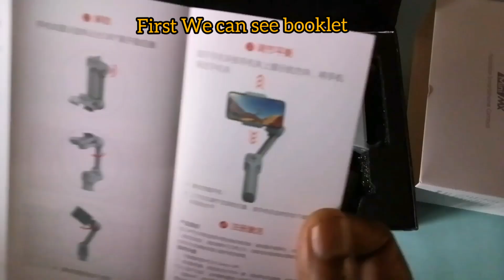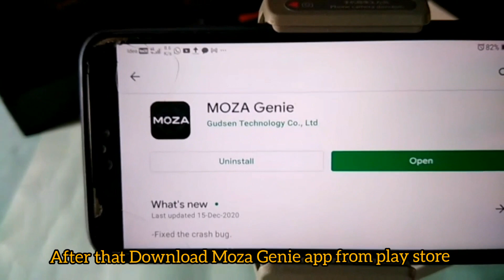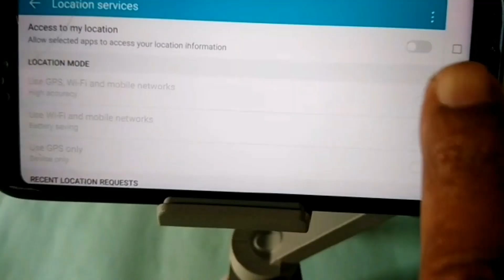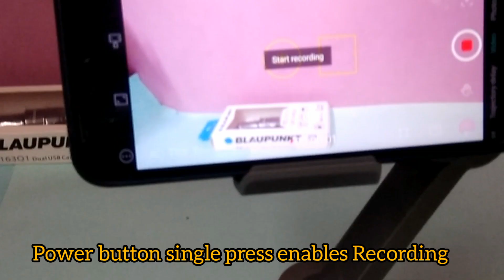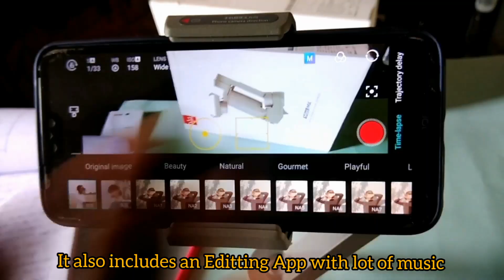Handy Gimbal, ഇനി വീഡിയോ ഷെയ്ക്കില്ലാതെ എടുക്കാം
MOZA MINI MX
A GIMBAL FROM GUDSEN

Cute and Handy Gimbal

Unboxing of Gimbal and Describing its
Some features.

Price. ₹, 7250